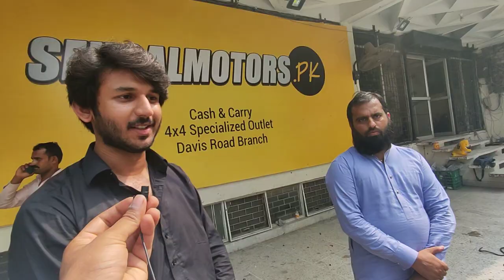Customer Comes From Different Cities For Modification At Sehgal Motors !!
𝗢𝘂𝗿 𝗦𝗧𝗢𝗥𝗘𝗦 𝗔𝗡𝗗 𝗢𝗨𝗧𝗟𝗘𝗧𝗦:
1. Johar Town Branch: SehgalMotors.PK Store, 862-R Main Boulevard near Shadewal Chowk, Johar Town, Lahore.. Maps

2. Faisal Town Branch: SehgalMotors.PK Flagship Store, 8-C Main Faisal Town Road, Near Faysal Bank, Faisal Town, Lahore. Maps

3. Montgomery Road Branch: 57/5-R, SehgalMotors.PK Outlet, Main Montgomery Road, Near Bank Al-Habib & Soneri Bank, Lahore. Maps

4. Davis Road Branch: SehgalMotors.PK Building, 25/A Meer House, Opposite Tcs, Davis Road, Lahore. Maps

5. DHA Branch: SehgalMotors.PK Store , Opposite Phase 5 exit, Adjacent to Nawaz Sharif Interchange Ring Road, DHA, Lahore